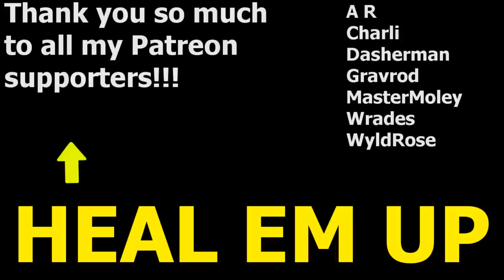PvZ Heroes Highlights That Can Cure Any Virus...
Plants Vs. Zombies: Heroes Highlights, Glitches and Fails #29